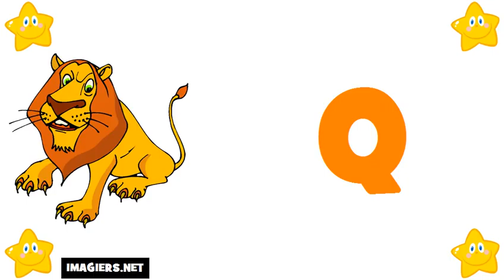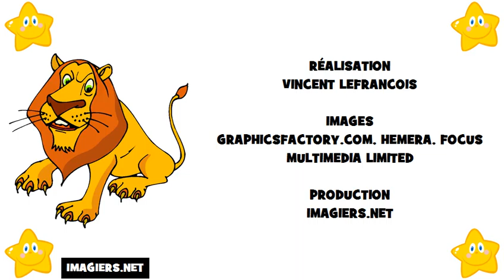Ucam Francuski # Saznajte Francuski